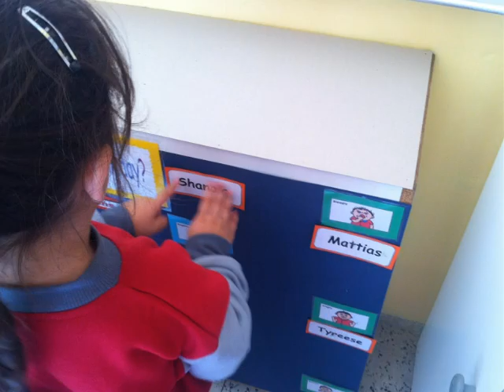Nurture Group Marsa Primary Week 1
Work being done in the nurture group at San Gorg Preca College Marsa Primary Malta.